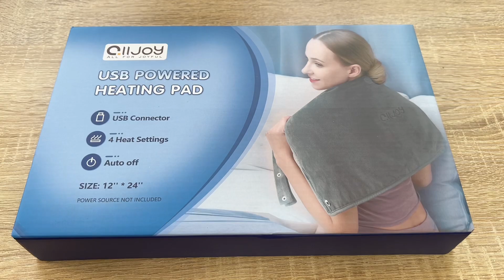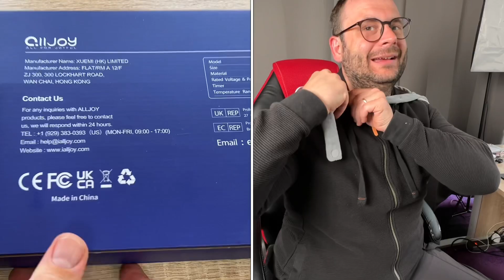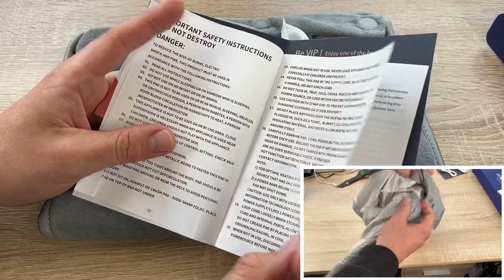Alljoy Elektrische Heizkissen Rücken mit Abschaltautomatik, Maschinenwaschbar Unboxing und Anleitung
Zubehör:

1.Product name: USB Heating Pad
Shipping information：FBA
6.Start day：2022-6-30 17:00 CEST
7.Expiration day: 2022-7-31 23:59 CEST
8.Discount price: €14.49
9.Original Price: €28.98
10.Country: DE

Alljoy Elektrische Heizkissen Rücken mit Abschaltautomatik, 24*12in Maschinenwaschbar wärmedecke heizdecke, Heiztechnik Elektrisch Wärmekissen für Schulter (Blau)

Stromversorgung über USB - Das kompakte Heizkissen kann durch Anschließen an einen PC, eine Powerbank (nicht im Lieferumfang enthalten), einen Carport oder den Wandadapter (nicht im Lieferumfang enthalten) mit seinem universellen USB-Anschluss verwendet werden, damit Sie Ihre Schmerzen überall lindern und bewegen können inzwischen frei.
4 Heizeinstellungen und automatische Abschaltung - Das 30,5 x 61 cm große heizdecke verfügt über 4 einstellbare Heizstufen (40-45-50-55 ℃) und entsprechende Tastenfarben (blau-grün-gelb-rot) für anpassbaren Komfort. Die wohltuende Wärme hilft, allgemeine Schmerzen zu lindern. Es wird empfohlen, die höchste Stufe (ROT) für 15-20 Minuten einzuschalten, um sie für eine bessere Nutzung vorzuheizen.
Überhitzungsschutz und maschinenwaschbar - 60-Minuten-Auto-Off-Funktion und die eingebaute Überhitzungsschutzfunktion sorgen für Ihre Sicherheit. Der kuschelige Bezug ist abnehmbar, indem Sie den Reißverschluss nach unten ziehen und den Klettverschluss im Inneren abreißen. So können Sie es für einfache Pflege und Hygiene frei in die Waschmaschine werfen.
Freihändiges Design - Druckknöpfe und Befestigungsgurte helfen Ihnen, die Enge einzustellen und ermöglichen es Ihnen, sich frei zu bewegen, während Sie die Wärmeentspannung genießen; Außerdem ist das elektrische heizung wärmedecke heizdecke an beiden Enden mit beschwerten Glasperlen ausgestattet, damit es Ihre Körperteile besser umhüllt und die Wärme hält.
Erleichterung für unterwegs - Dieses tragbare wärmekissen kann für Nacken, Schulter, Rücken, Bauch, Waden und Oberschenkel verwendet werden. Mit dem USB-Anschluss kann das Pad bis zu 5 Stunden bei der höchsten Einstellung mit einer 10000-mAh-Powerbank (nicht im Lieferumfang enthalten) arbeiten. Es ist ein tolles Erntedankfest, Weihnachtsgeschenk für Ihre Frau/Ihren Ehemann, Eltern, Freunde usw.

pduesp